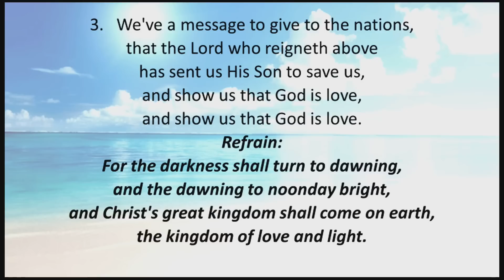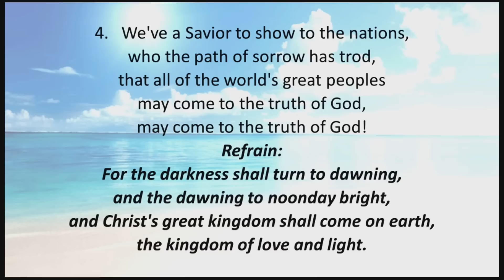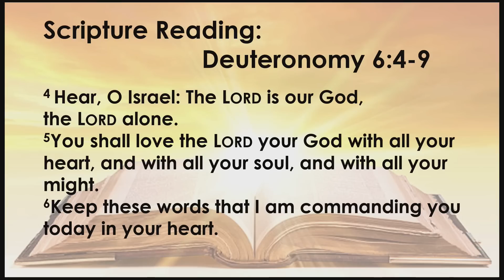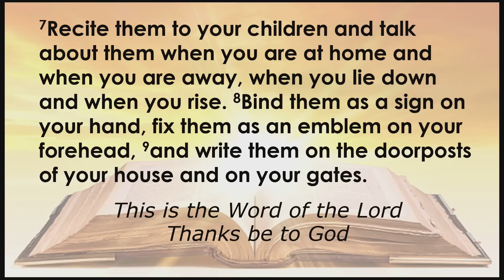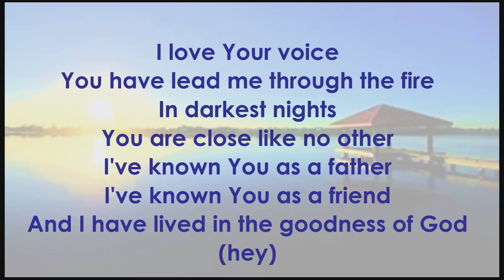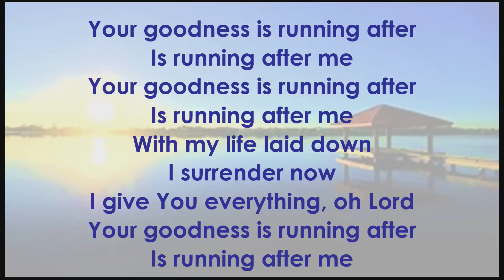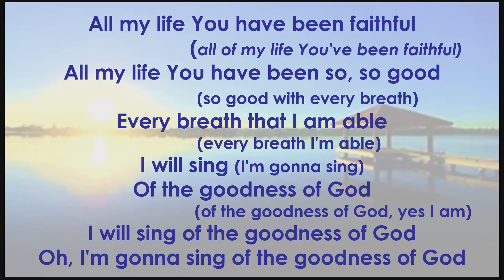LID Devotions Day 2 July 11, 2023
LID Devotions Day 2 July 11, 2023 Sis. Myrna George